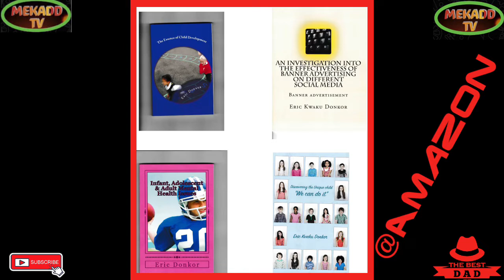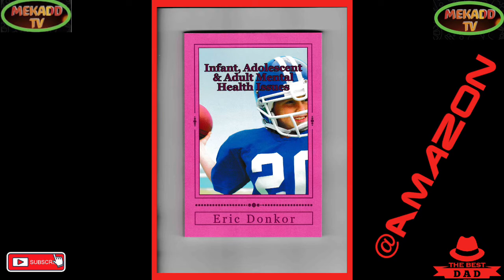news vlogging HURRICANE IAN PRESS CONFERENCE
HURRICANE IAN PRESS CONFERENCE